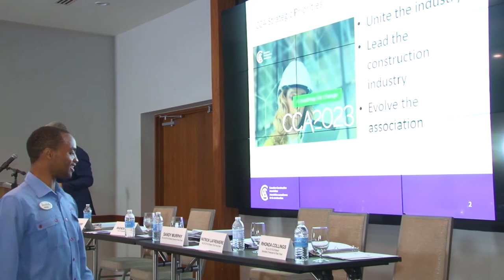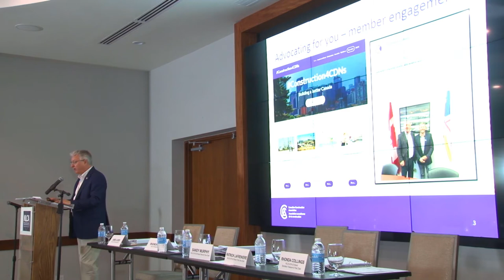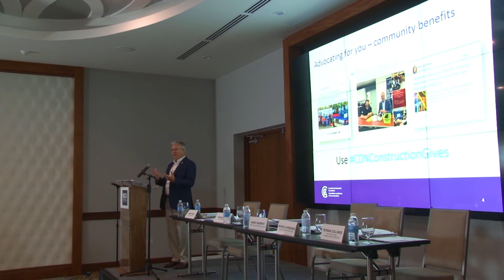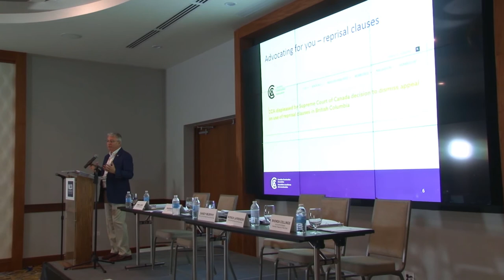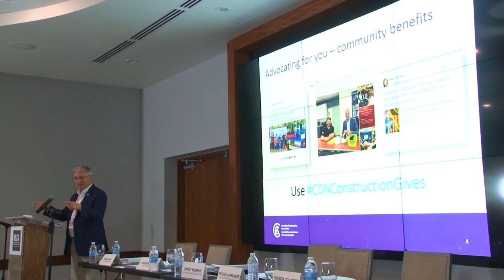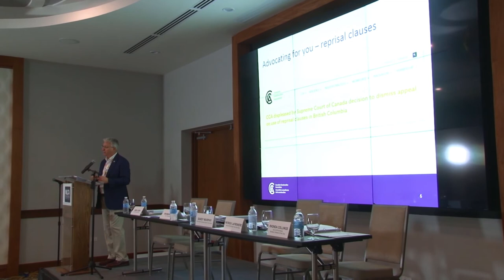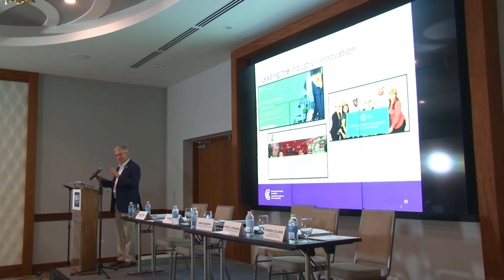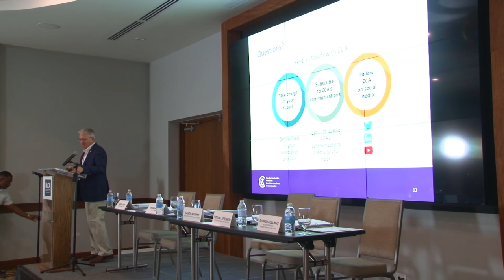Ray Bassett - CCA Address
Ray Bassett, Canadian Construction Association, 2nd National Vice‐
Chair, Honorary Secretary – Treasurer discussion the activities of the CCA on a national level.